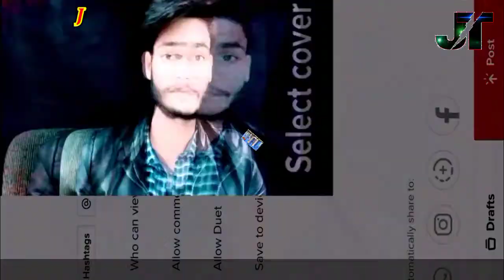Latest updates/ when new visa will open for Nepal/qatar nepal/ 2020 / 2077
यदि मेराे च्यानल मा नयाँँ आउनु भाकाेछ भने च्यानललाई  सब्सक्राईन्ब गर्दिनुहाेला । धन्यवाद ।